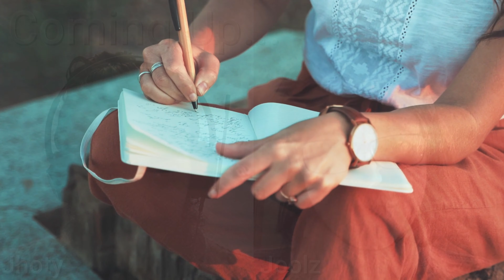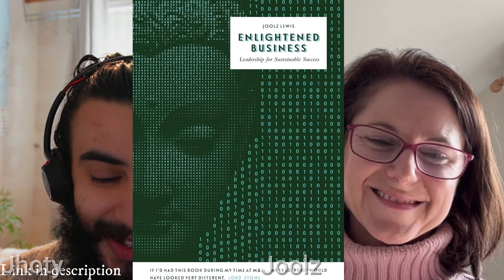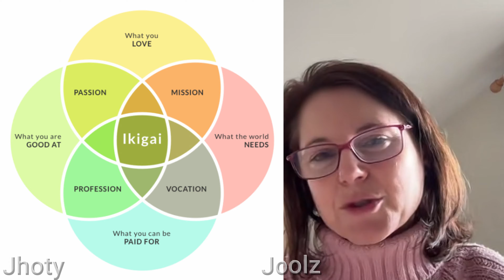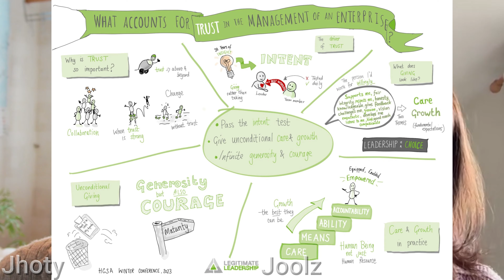Enlightened Business with Joolz Lewis - Illuminating Dialogues #14 💡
Join Joolz Lewis and I as we dialogue about creating an Enlightened Business. We journey through Joolz story of quitting her job leaving everything behind, travelling to India meeting spiritual leader Amma. In her book Joolz teaches the simple and profound wisdom of conscious capitalism and authentic leadership. How can we be leaders of sustainable success? Join us as Joolz shows us how to be successful and make a difference, just by being who you are.
Welcome to Illuminating Dialogues Live! 💡

Enlightened Business Book